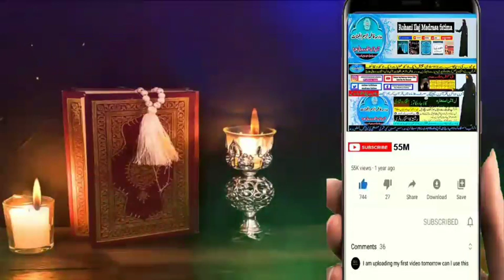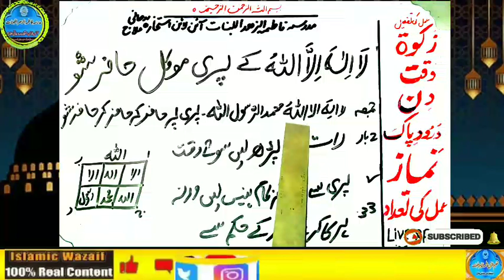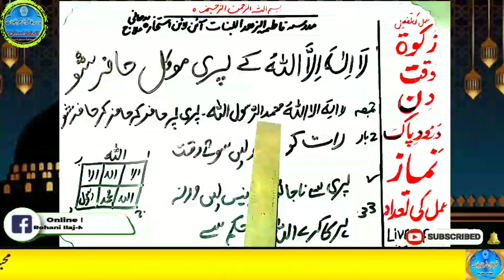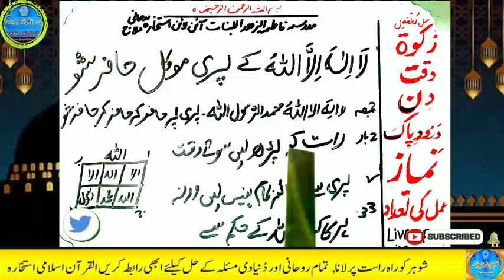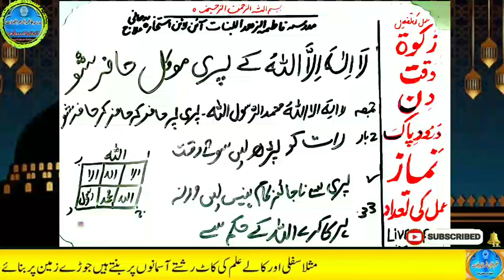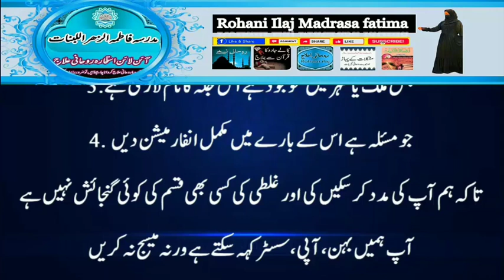Amir hone ka wazifa, daulat ka wazifa, rizq ka wazifa, wazifa for money, jab, pari, mokil ka amal